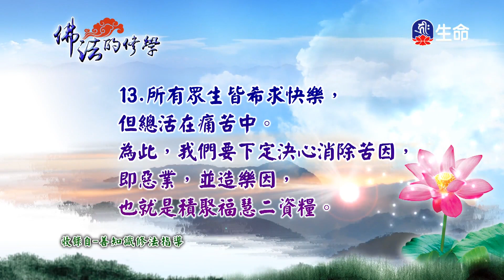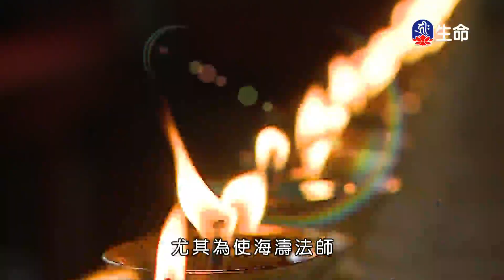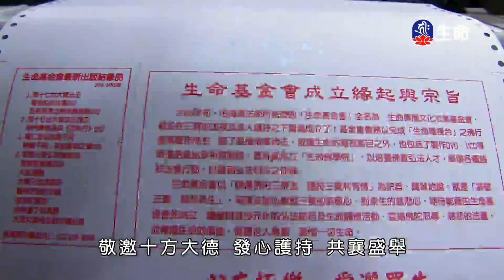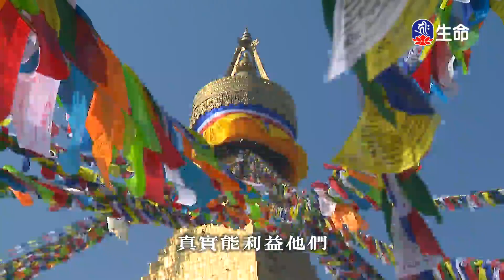佛法的修學(779)-2_慈悲法語_(lifetv_20200707_11：45)